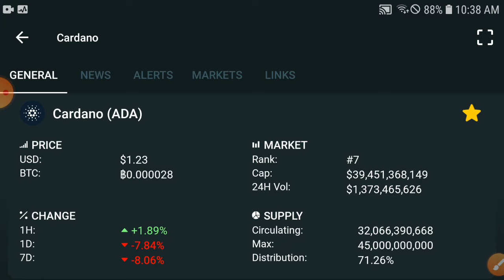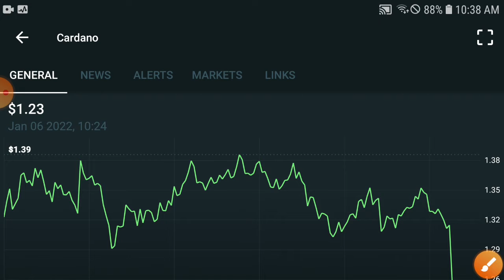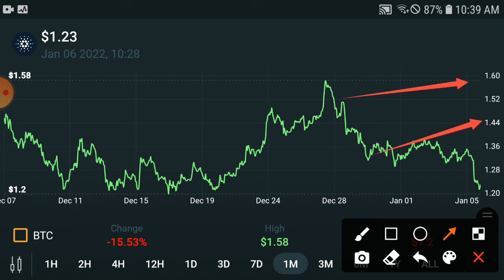CARDANO Urgent News || CARDANO Price Prediction & News Today! CARDANO Today News